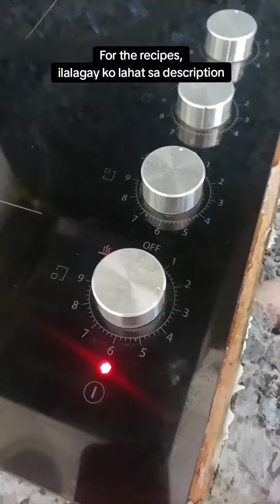Homemade Easy Pinaupong Manok Recipe and Fried Rice Recipes | Pinoy in Australia 🇦🇺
Cooking Wife tayo for today's Vidyowwww!! 😂

Easy Pinaupong Manok and Easy Fried Rice with Ham Recipes

Pinaupong Manok:
Marinate 3pcs garlic
1pc small onion
pepper
soysauce
chicken
salt, 1tbsp Lemon juice and chicken
then set aside for 30mins.

Prepare a Pan, put 1 cup of water, sliced Onions, Salt and the chicken. Slow cook for 40mins.

Fried Rice Easy Recipe :
Saute Garlic and leftover ham and ginisang Giniling,
add soy sauce,
oregano
Rice, and salt to taste.
Mix well until cooked.